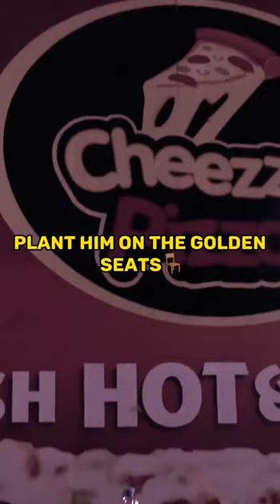BREAKOUT MIC FLOW EDITION WITH CHRISTIAN ODIST